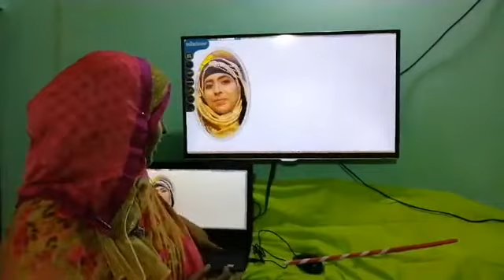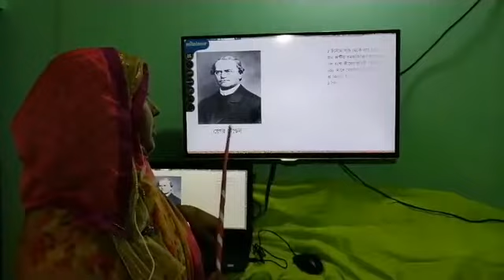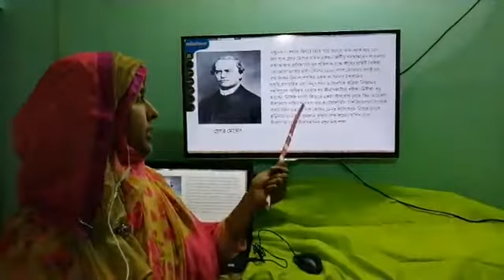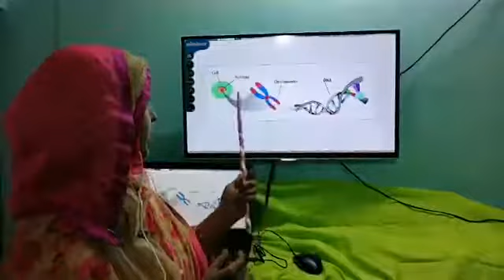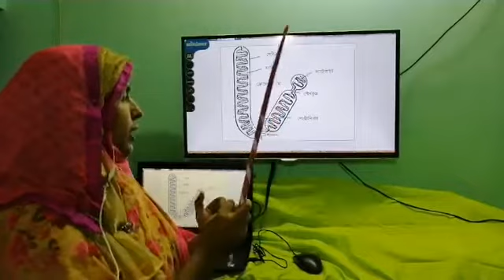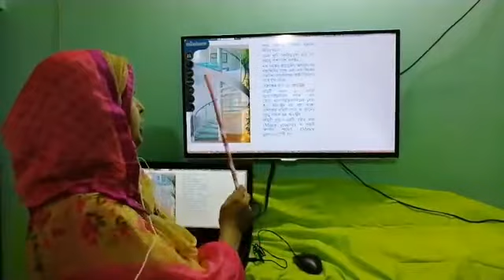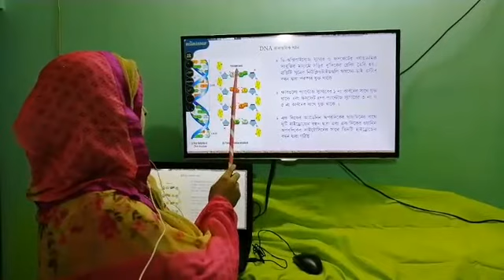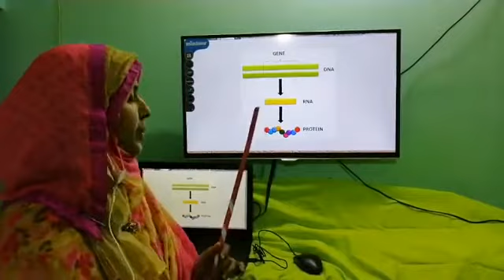৯ম শ্রেণী, বিজ্ঞান, জৈব প্রযুক্তি